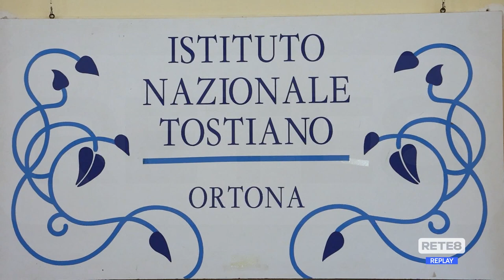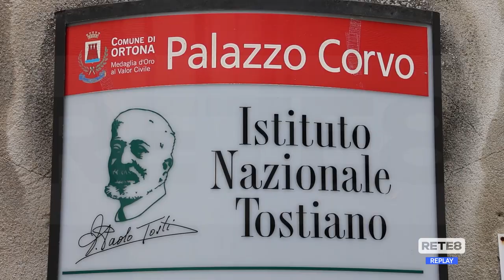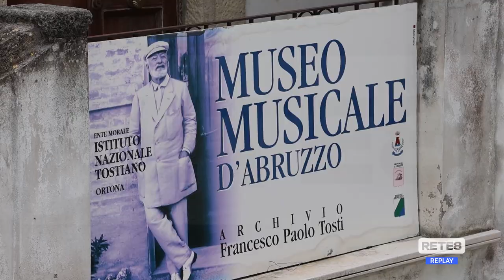Ortona - Per l’Istituto Tostiano è l’anno del quarantennale